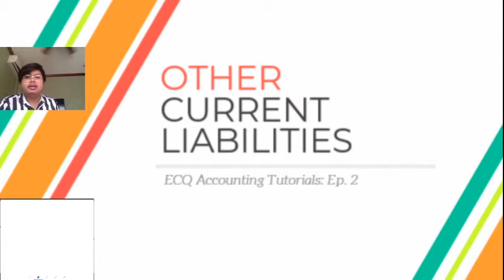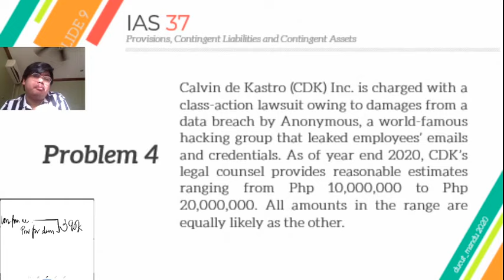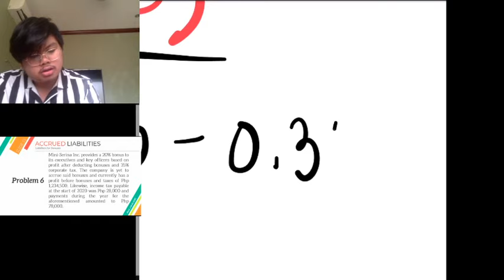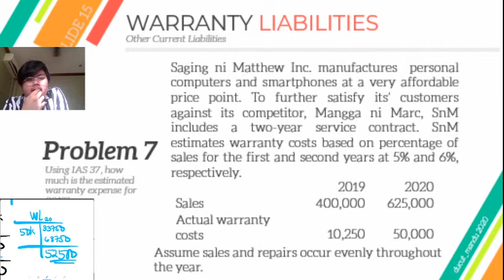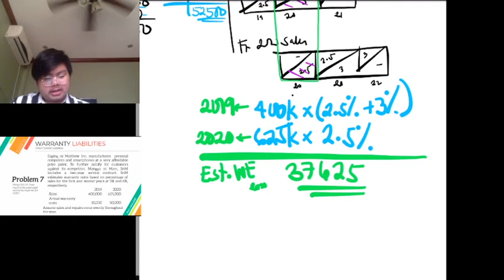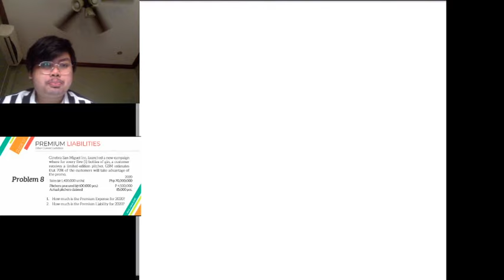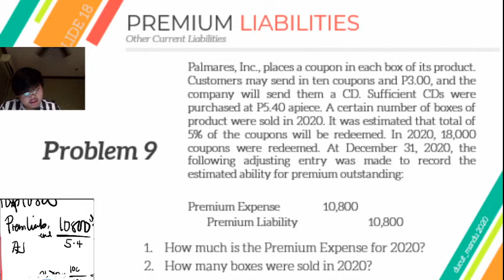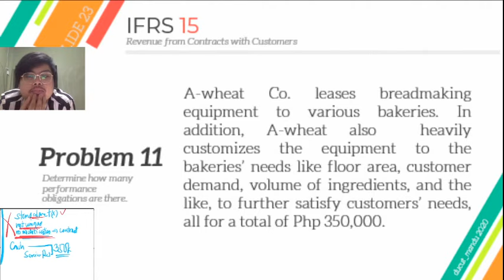Other Current Liabilities: ECQ Tutorials Ep. 2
UPDATE (5/21/2021)

To all sophomores taking IntAcc 3, I wish you all the best of luck in your exams. Here's the slides if you need them: